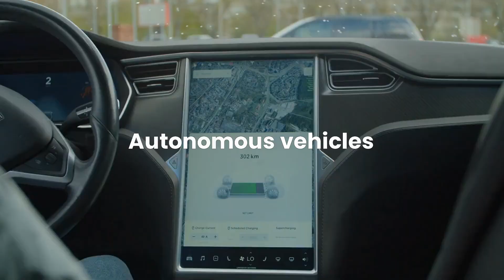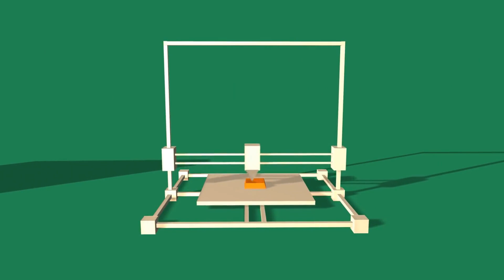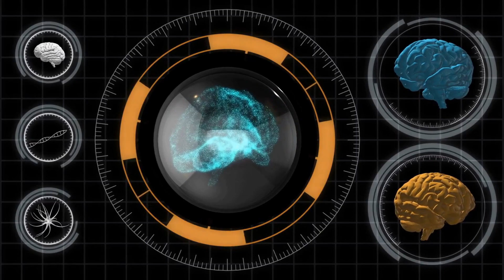ChatGPT Ai PREDICTED 19 Future of Technology Predictions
Artificial Intelligence (AI) has been the buzzword in the technology world in recent years, and it's no surprise why. The ability of machines to learn and perform tasks that would normally require human intelligence has opened up endless possibilities for the future. As we move forward, AI is predicted to play a significant role in shaping the future of technology.

When I asked ChatGPT, an AI assistant, about its predictions for the future of technology, it came up with 19 predictions that could shape the future. One of these predictions is the increasing use of virtual reality and augmented reality, which have already shown potential in industries such as gaming, entertainment, and healthcare. As these technologies continue to develop, we can expect to see them used in even more applications in the future.

Another prediction ChatGPT made is the rise of blockchain technology, which has already disrupted industries like finance and logistics. This technology has the potential to transform everything from supply chain management to voting systems, by providing a secure and transparent way to store and share data.

Renewable energy is also predicted to gain significant ground in the future, as we continue to search for more sustainable ways to power our world. The internet of things (IoT) is also expected to grow, as more devices become connected and collect and exchange data, leading to more efficient and productive systems.

Quantum computing is also predicted to make significant strides in the future, as it has the potential to solve problems that are impossible for classical computers. As quantum computers become more accessible, we can expect to see them used in fields such as cryptography, drug discovery, and materials science.

In conclusion, the future of technology is exciting and unpredictable. As AI continues to evolve, it will play a significant role in shaping the future, with its potential to disrupt traditional industries and create new ones. With the rise of virtual reality, blockchain technology, renewable energy, the internet of things, and quantum computing, we can expect to see significant changes in the way we live and work. It's fascinating to imagine what new technologies will emerge in the coming years, and how they will shape our world.

✅Video Timestamp
0:00 - Intro
0:24 - These are 19 AI future predictions
0:59 - No #1:Artificial intelligence
1:12 - No #2:Quantum computing
1:25 - No #3:Blockchain
1:38 - No #4:Internet of things (IOT)
1:49 - No #5:5G and beyond
2:09 - No #6:Virtual and augmented reality
2:23 - No #7:Robotics
2:34 - No #8:Biotechnology
2:43 - No #9:Renewable energy
2:54 - No #10:Autonomous vehicles
3:07 - No #11:3D printing
3:19 - No #12:Wearable technology
3:28 - No #13:Space exploration
3:39 - No #14:Energy storage
3:49 - No #15:Advanced materials
4:03 - No #16:Advanced manufacturing
4:16 - No #17:Personalized medicine
4:28 - No #18:Brain - computer interfaces
4:40 - No #19:Renewable energy generation